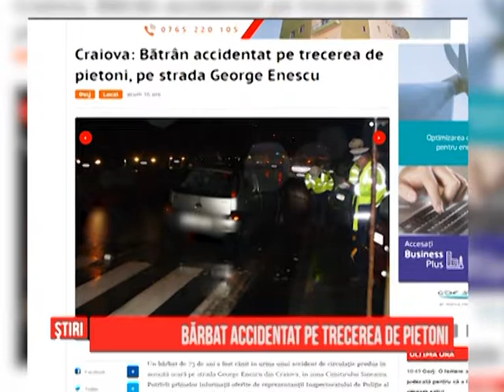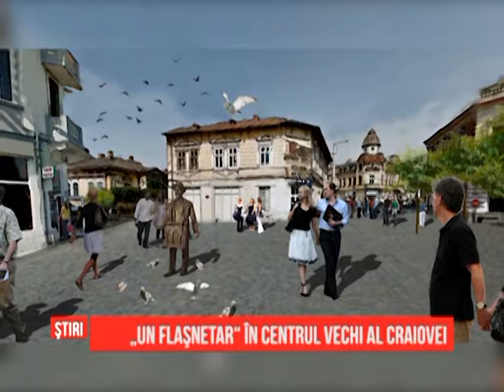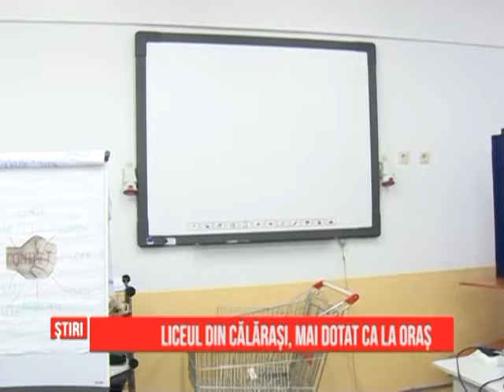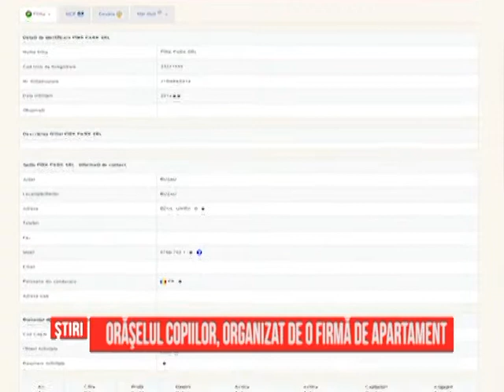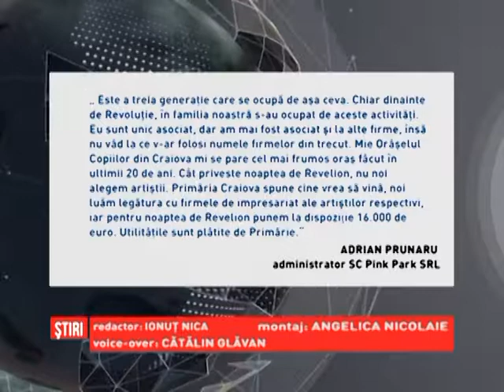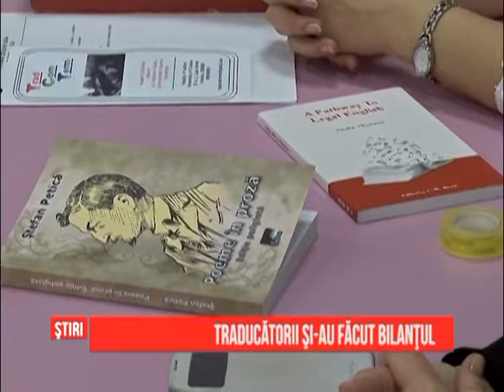Ştirile GDS - 04.12.2014